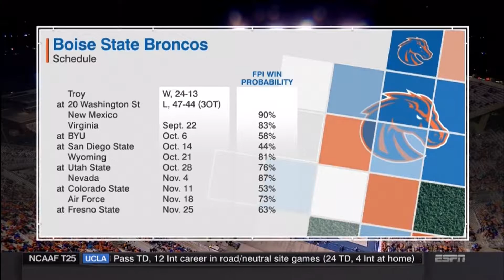2017 New Mexico @ Boise State One Hour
Last season, New Mexico and Boise State each ended the season on the fringe of the Mountain West Championship game.  A fumble here, a missed opportunity there and either of them could have been vying for a ring.  This year, each team has a chance to set the tone of the season with a victory.  Quarterback play will be critical as the Broncos are playing without Brett Rypien and New Mexico has no depth behind starter Lamar Jordan.  It's the MWC opener for both teams so sit back, relax, and enjoy this battle on the blue turf of Boise.